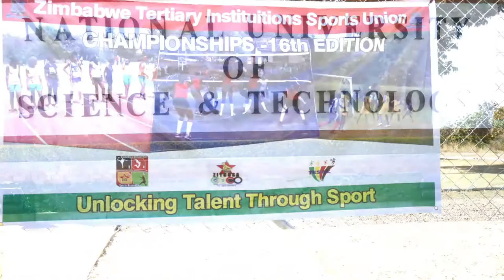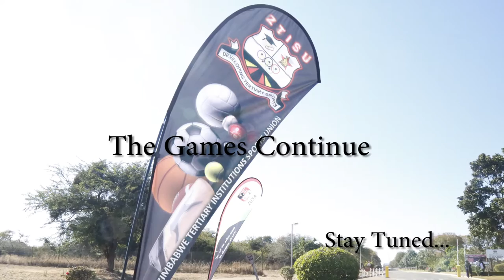ZTISU Games Day 1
Watch MSU Participate at the 17th edition of the ZTISU Games

Filmed and Edited by Munashe Mudzingwa